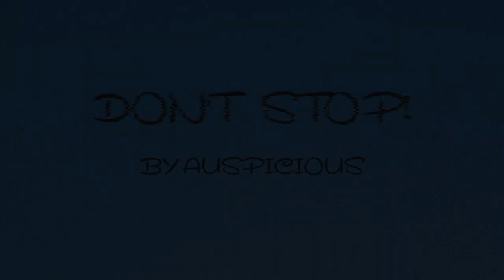Don't Stop! - Auspicious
You can use this for free with credits in desc.